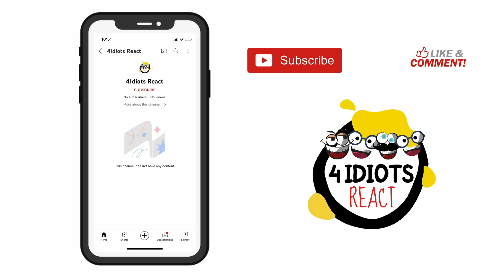Reacting to Allu Arjun's Complicated Dance Moves | The Best Dancer?? | Foreigners React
Here is @4idiotsreact Reaction to Top 20 Complicated dance steps of Allu Arjun till 2020.

Watch our Top 20 Complicated dance steps of Allu Arjun till 2020 Reaction and let us know your thoughts!